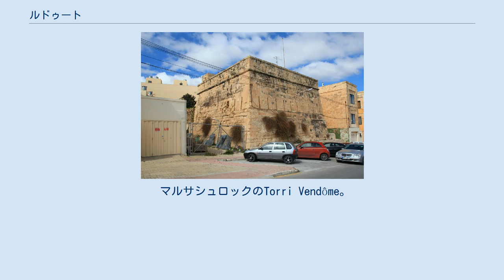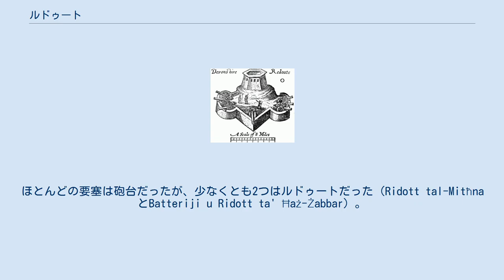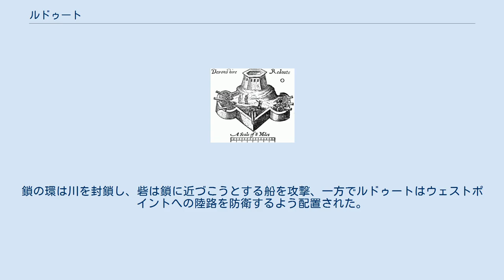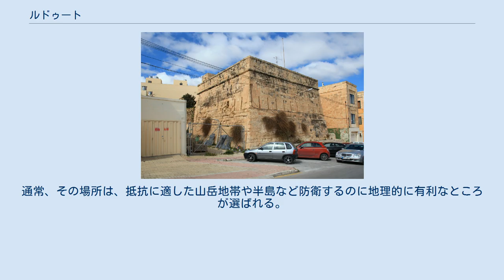ルドゥート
バミューダ諸島のデヴォンシャー・リダウトのイラスト、1614年 ルドゥート（仏: redoute、英語では リダウト、redoubtまたはredout、イタリア語ではridotto)とは、要塞の主構築物の外側を取り囲む、砲床を備えた守備用の小さな砦、または砦のシステムのこと。石や煉瓦で建造されることもあるが、土木工事で済ませることが多い。 日本語訳は、方形堡（ほうけいほう）、角面堡（かくめんほう）、とりで、要塞、など。
 ルドゥートは植民地時代、ヨーロッパの帝国の多くが軍事的戦略の一要素とした。
その概念は中世からあったが、17世紀のヴォーバン式要塞で有名になった。
しかし、20世紀になると、機動戦が主流となり、攻城戦の重要性は薄れた。
 イングランド内戦中、砲撃から要塞を防御する目的でルドゥートが作られることが多かった。
要塞の近くにたいてい見晴らしの良い小さな丘があった。
それまでは要塞から距離がありすぎて脅威とはなりえなかった。
しかし、1646年のウスター包囲戦で円頂党はウスターに近い小さな丘に大砲を設置して勝利した。
1651年には、今度は騎士党がその丘をルドゥートとして使った（その遺構は今日フォート・ロイヤル・パークで見ることができる）。
ウスターの戦いが始まると、円頂党はこのルドゥートを攻略し、再び砲撃場所とした。
これによりウスターは防御不能となり、敗北。
イングランド内戦は事実上集結した。
 マルサシュロックのTorri Vendôme。
マルタで唯一残っている塔型のルドゥート 1715年以降、聖ヨハネ騎士団はマルタ島の海防力を高めるため多くのルドゥートを建設した。
敵軍が上陸し沿岸砲で包囲することを防ぐため、ルドゥートは湾の中央に建てられた。
 ルドゥートのデザインはフランス植民地時代に建てられたものに影響された。
全部で11ありほとんどは五角形のルドゥート、それに半円形または長方形のルドゥートが2、3。
ほとんどのルドゥートはその後取り壊されたが、Ridott ta' Briconet、Ridott ta' San Ġorġ、Ridott ta' Ximenesは現存している。
 4つのtour-reduitsも建設された。
tour-reduitsとは、塔の形をしたルドゥートで、マスケット銃の鉄砲狭間が横一列に並んでいる。
このうち3つはマルサシュロックを取り囲み、1つはゴゾ島のマルサルフォーンにある。
現存している唯一のものはマルサシュロックのTorri Vendômeだけである。
 1798年から1800年にかけてマルタはフランスの占領下にあったが、反乱軍はフランス軍と戦うため多くの要塞を建設した。
ほとんどの要塞は砲台だったが、少なくとも2つはルドゥートだった（Ridott tal-MitħnaとBatteriji u Ridott ta' Ħaż-Żabbar）。
 1799年にはイギリス軍もRidott ta' San RokkuとRidott ta' San Luċjanをマルタに建設した。
しかしフランスの閉塞により現存してるものはない。
 19世紀後半には、イギリス軍がヴィクトリア線(en)の一部としてFomm ir-Riħ湾の近くにルドゥートを建設した。
 アメリカ独立戦争時、大陸軍の工兵はウェストポイント防衛のため、たくさんのルドゥートと砦、そして100ポンドを越える鉄の鎖の環を建設し、ハドソン川を横切るように鎖を張った。
イギリス陸・海軍がハドソン川の支配権を得るために、ニューイングランドを中南部大西洋岸州と切り離そうとするのを防ぐのが目的だった。
鎖の環は川を封鎖し、砦は鎖に近づこうとする船を攻撃、一方でルドゥートはウェストポイントへの陸路を防衛するよう配置された。
 軍事史においてルドゥートが重要な役割を果たした例を挙げる。
 国家要塞（National redoubt）とは、戦争の命運をかけた戦闘で敗北した場合、あるいは敗戦が避けられない場合を想定して、事前に国家の残存勢力が撤退できる場所のこと。
通常、その場所は、抵抗に適した山岳地帯や半島など防衛するのに地理的に有利なところが選ばれる。
（アルプス国家要塞も参照）